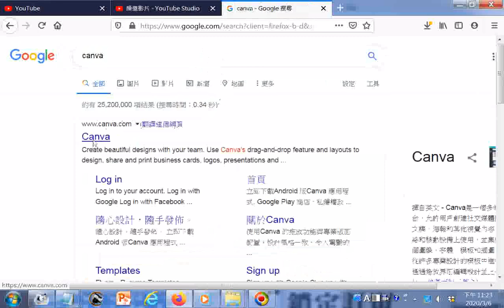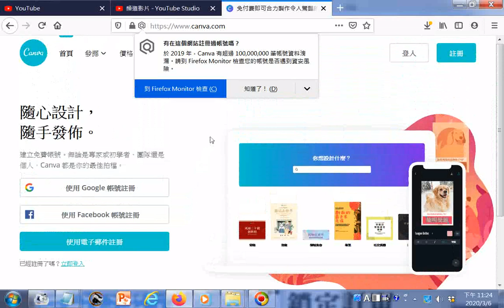探索#CANVA網站有提供可用於YOUTUBE影片的縮略圖 要有註冊才能下載20200306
參考網址 筆者附錄: 有求孔孟聖道三寶心法就不枉費今生來世間。世間財世間用--生不帶來，死不帶去，或是給以後不相識的人用，但是得三寶心法卻能帶著走，在世能逢凶化吉、躲劫避難、改變命運，壽終能超生了死，離苦得樂，智者切莫入寶山而空手回。